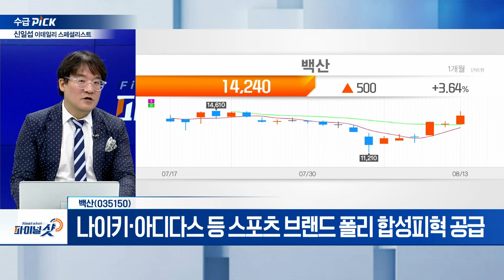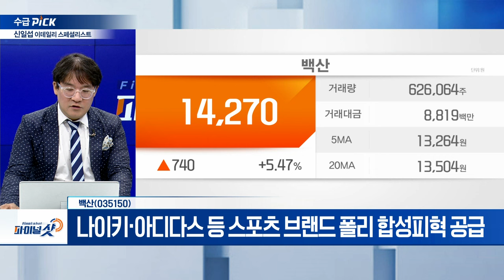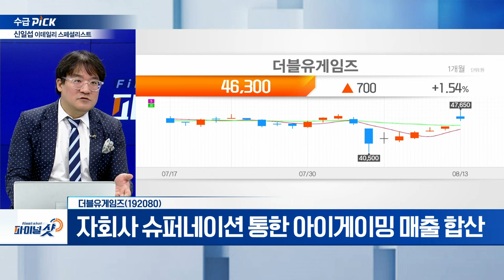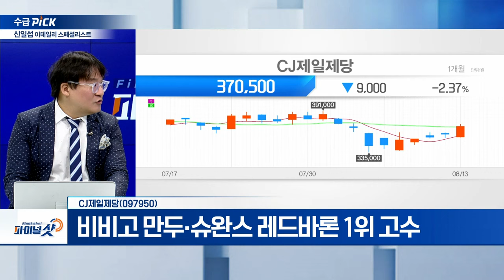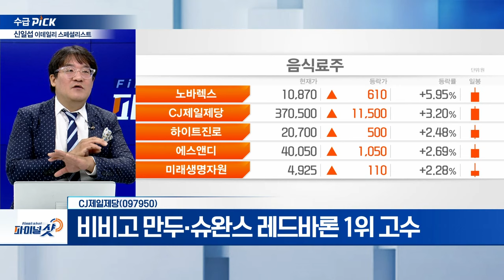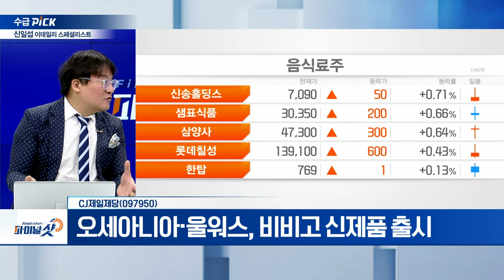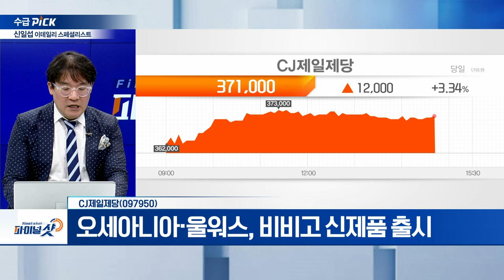백산, 더블유게임즈, CJ제일제당 | Final Shot (20240813)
백산(035150)
- 나이키‧아디다스 등 스포츠 브랜드 폴리 합성피혁 공급
- 차량 내장재 중 폴리우레탄 합성피혁 제품 제작
- 기존 천연피혁‧PVC 합성피혁 대체 시장 확대

- 2분기 매출·영업이익 최대치 기록 경신
- 소셜카지노 운영 안정적
- 자회사 슈퍼네이션 통한 아이게이밍 매출 합산

- 2분기 영업익 2,690억... 전년비 14.1%↑
- 비비고 만두‧슈완스 레드바론 1위 고수
- 오세아니아‧울워스, 비비고 신제품 출시